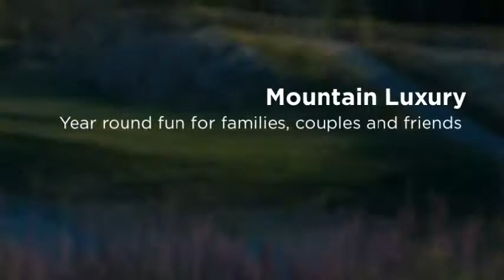The Fairmont Chateau Whistler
Experience our year round playground at The Fairmont Chateau Whistler